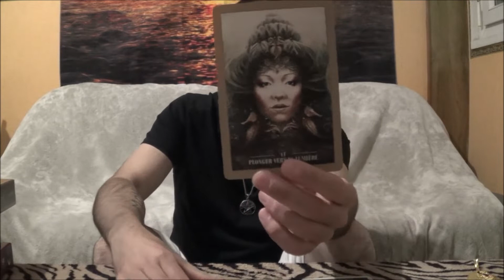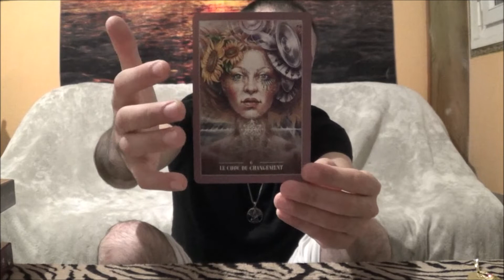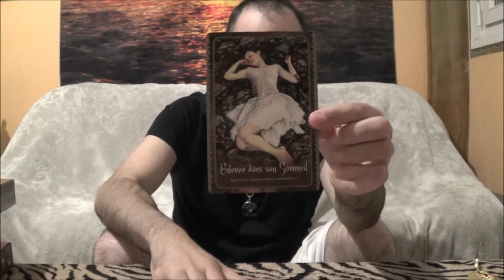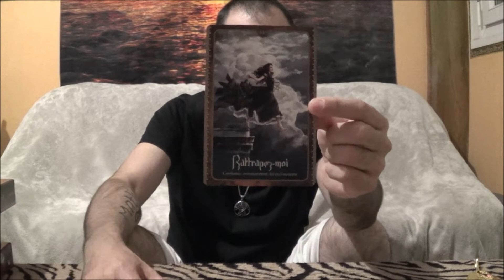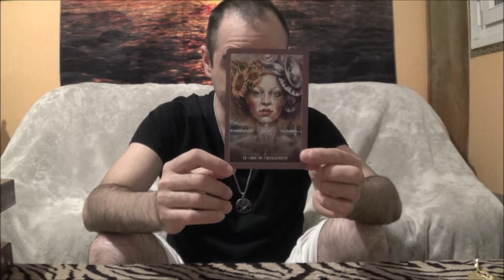SAGITTAIRE NOVEMBRE 2021 un changement inattendu et imprévisible